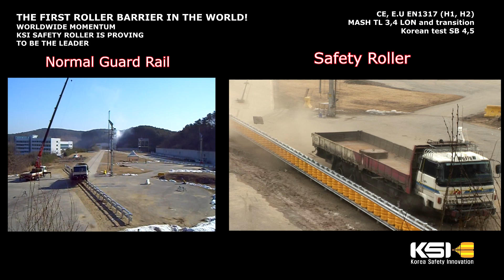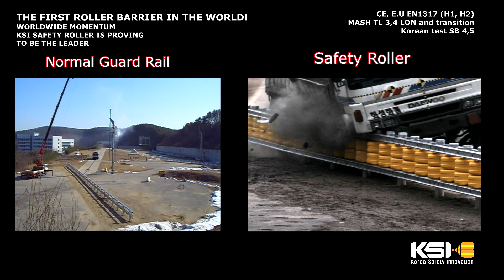Comparison between steel guardrail and Safety roller barrier